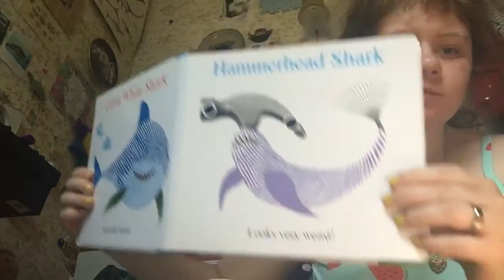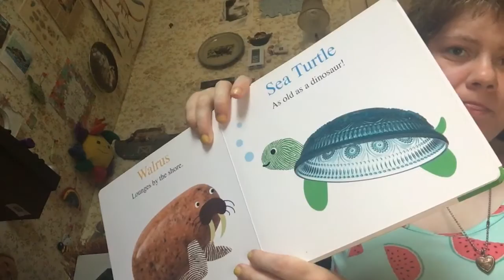Sea life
Please send fan mail 2-s Plateau Place Greenbelt Maryland 20770